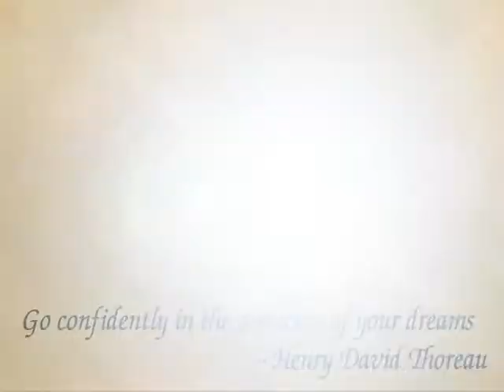Well Said Commercial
Well Said Interior Lettering is a dynamic new way to decorate your favorite walls with words. Taking only minutes to apply to most wall surfaces, Well Said words are a fast, economic way liven up any room. Choose from our vast array of quotes and words, or make up your own. Quotes and words come in numerous colors, type styles, and sizes, enough to customize your favorite wall space.